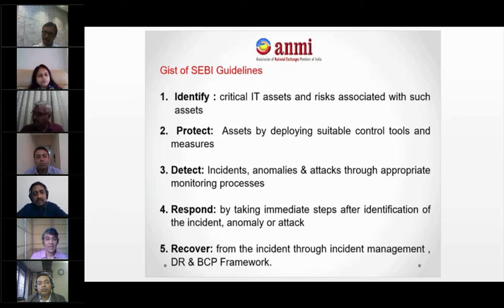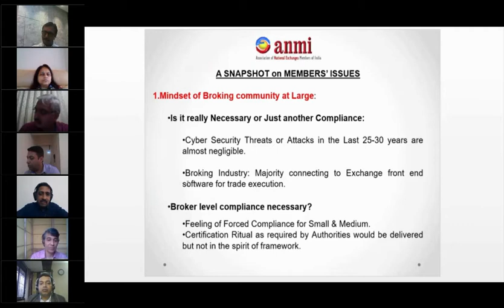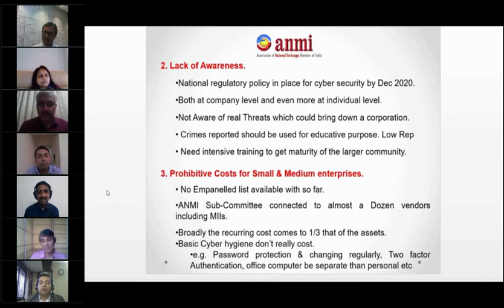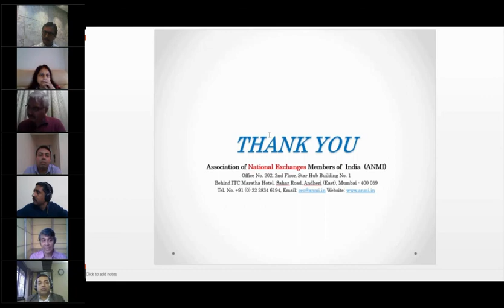Part 3 NISM ANMI Webinar on Cyber Security and Cyber Resilience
The securities markets rely massively on the information technology for transaction, settlement and repository purposes. Thus, cyber security and cyber resilience framework is an absolute necessity for protecting the data integrity and to guard against privacy breaches.

SEBI has been vigilant to the increasing importance of cyber security and cyber resilience and has issued guidelines to the stock exchanges and depositories to carry out the necessary changes in their byelaws and to bring to the notice of  the brokers and members the guidelines about the identification, detection and monitoring of   cyber threats and ensuring   protection from the cyber threats by way of setting up  protocols for accessing the data, password protection policy, network security management, application security in customer facing application etc. SEBI has also laid down guidelines for the mutual funds / AMCs for enablement of cyber security and cyber resilience framework.

Since the cyber threats are significant operational risks that the market participants have to face, it is also important that the understanding of the necessity of protocols, network and physical hardware setups and cyber security policy is instilled in the minds of the staff employed at the broker or AMC office.